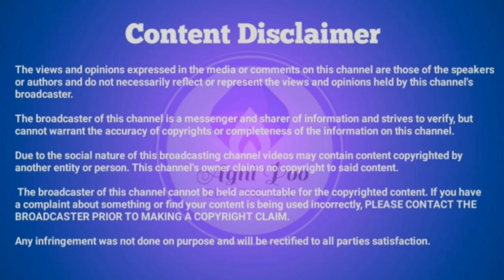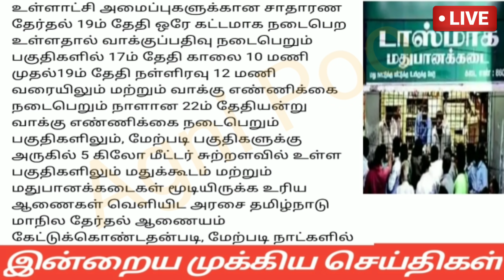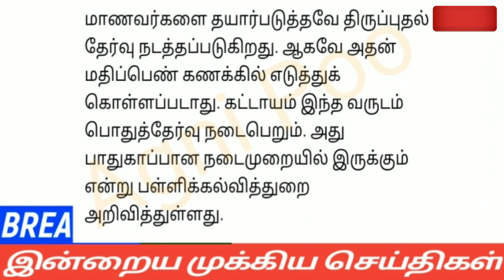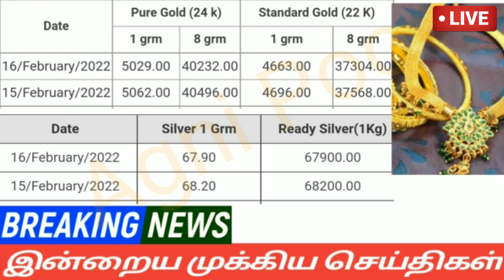மதியம் 2மணி செய்திகள்|17-02-2022|Today Morning headlines News| Mukkiya seithigal| முக்கிய செய்திகள்